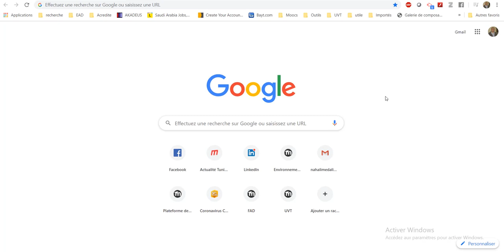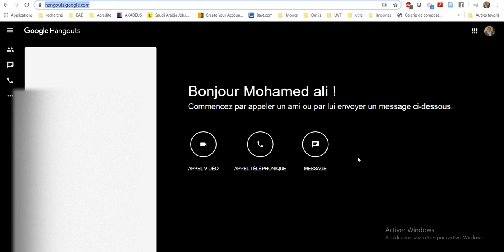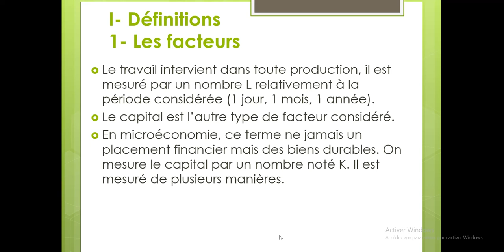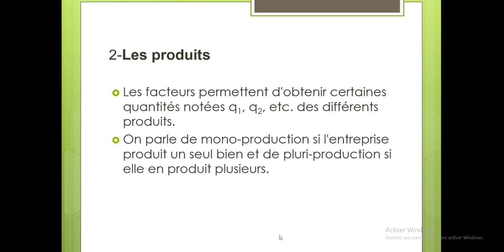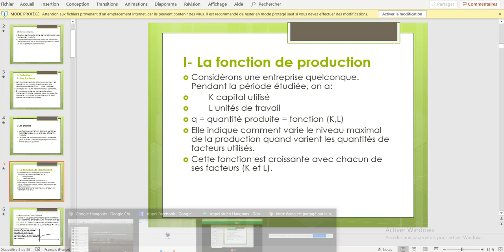Comment faire des séances synchrones en utilisant Google Hangouts